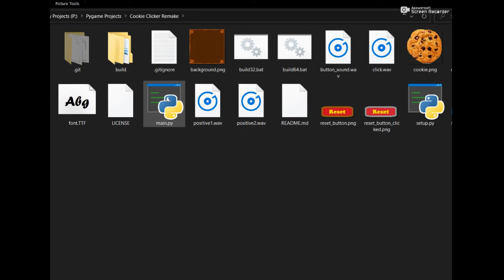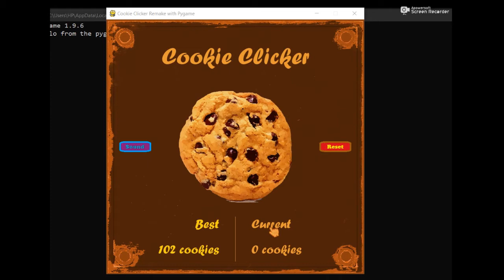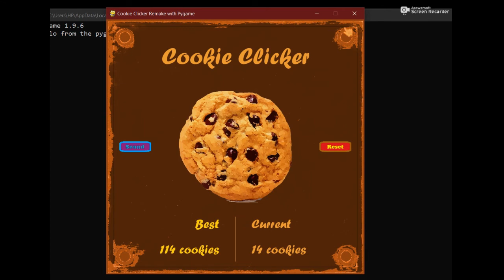Cookie Clicker Remake Update 2.0!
Hey, there! Update 2.0 is out for Cookie Clicker Remake that I made using Python-Pygame (Original Game

New Features:
* Highscore Feature
* Reset Button to Start Clicking from Zero again
* Sound Button to Toggle Sound ON/OFF